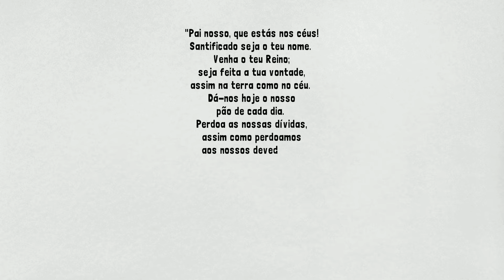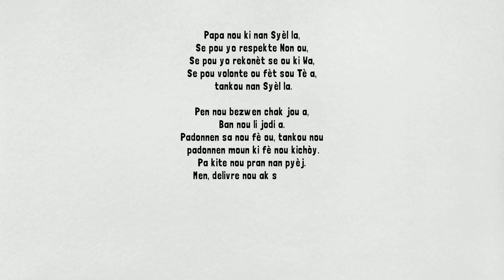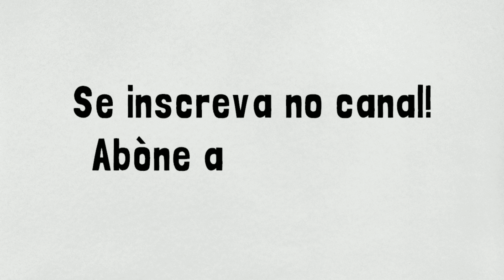PAI NOSSO EM CRIOULO HAITIANO E PORTUGUÊS BRASILEIRO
2 minutos: Pai nosso em português e crioulo haitiano